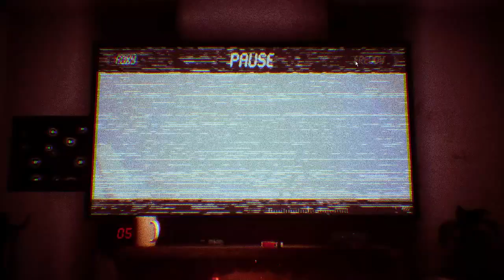The Joy of Creation Clip Dump